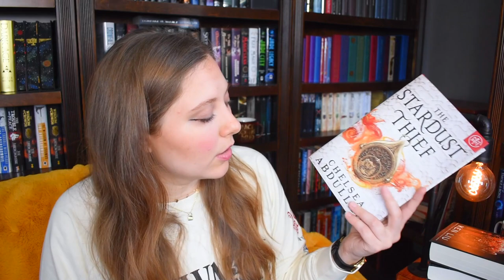JULY TBR | 2022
WISH LIST

KAZ WISHLIST

BOOKISH MUGS!
LLIBRARY15